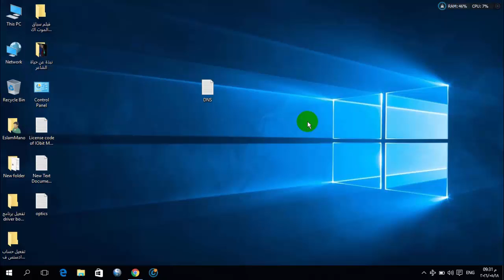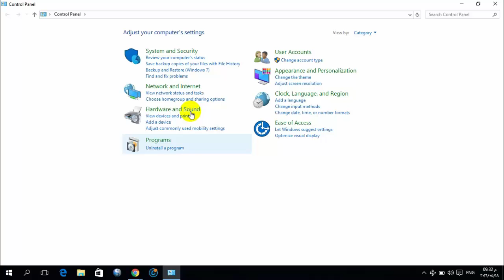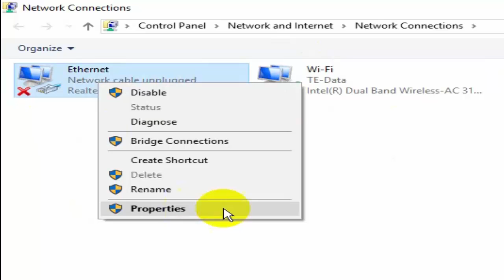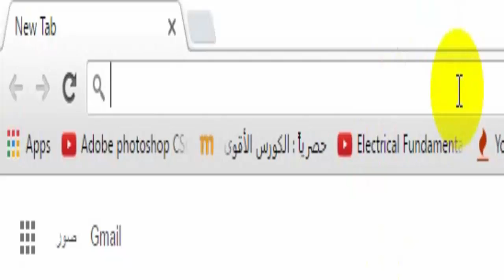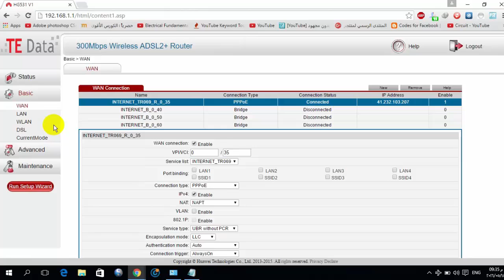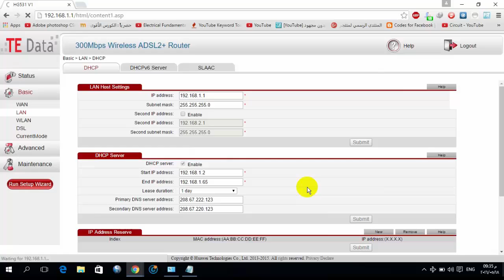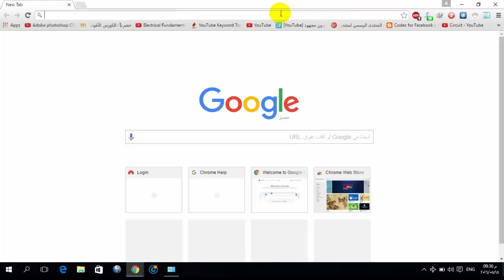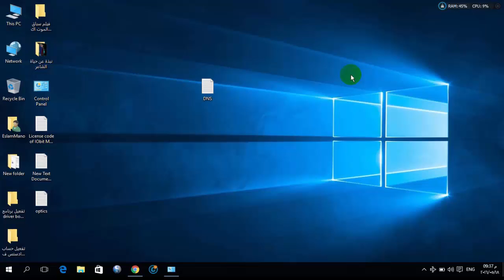شرح طريقة حجب المواقع الاباحية بدون برامج ( Win XP , Win 7 , Win 8 , Win 10 )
قناتنا:

Eslam Elsayed Farhat with you
كيفية حجب المواقع الاباحية

 اسهل طريقة لحجب المواقع الاباحية والخيبيثة 2016 بدون برامج
ال dns المستخدم في الشرح
OpenDNS Family Shield
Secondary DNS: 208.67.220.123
Norton DNS
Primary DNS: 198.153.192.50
حجب المواقع الاباحية نهائيا حتى من على الفيس بوك,
حجب المواقع الاباحية عن الشبكة باكملها بدون برامج djaweb,